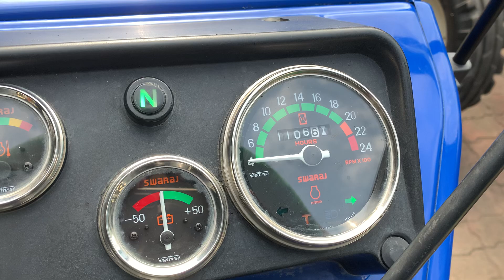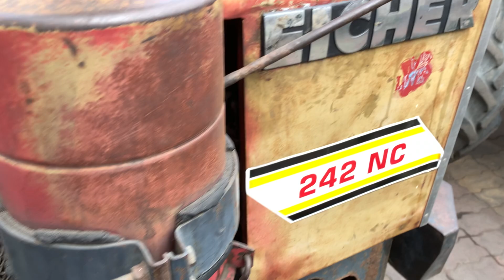RP TRADERS NEW VIDEO…..15/11/22 by.